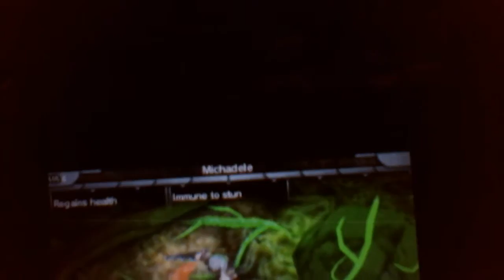Heroes of Ruin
I am definitely getting this game.